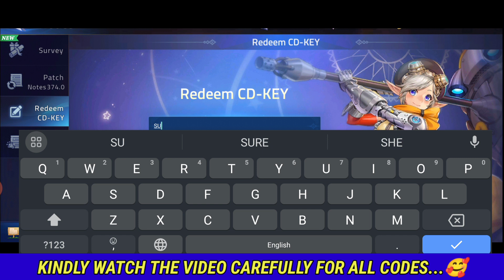🚨Hurry Up🚨 ML ADVENTURE CD KEY CODES 2023 - ML ADVENTURE CODES 2023 - CODES ML ADVENTURE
Hello friends, today I'll show you new codes for mobile legends adventure 2023. So watch fully this video Thanks.

1 - ml adventure code
2 - mobile legends adventure code
3 - mla code
4 - cd key ml adventure
5 - code ml adventure
6 - mla codes
7 - ml adventure
8 - mla cd key
9 - code mla
0 - code mobile legends adventure
1 - cd key ml adventure terbaru
2 - ml adventure cd key
3 - ml adventure codes
4 - ml adventure codes July 2023
5 - mobile legends adventure redeem codes 2023

To redeem MLA CD KEYS and claim the reward their simple little steps to follow. First of all you have to launch the game and log into your account. Then, you need to go to the main menu (game profil). You will then find a menu entitled "Redeem CD-KEY" which you must click. Finally, you have to write the new MLA cd key code to get the associated items.